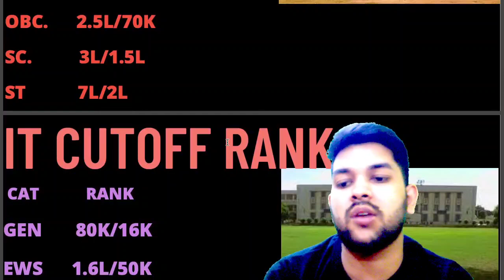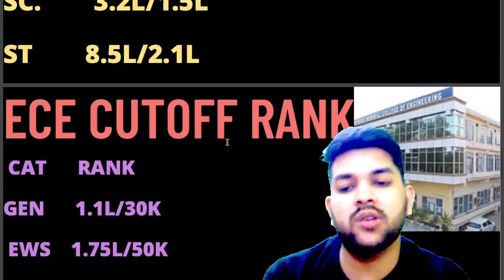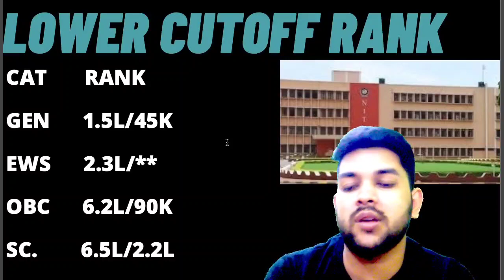Jac delhi Spot round Cutoff | IGDTUW Expected cutoff for all branch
(jac delhi spot round eligibility , schedule ,date and all details)

(jac delhi counselling updates big increment in cutoff)

(jac delhi counselling 2022 cutoff trend | expected cutoff | refund process)

(jac delhi counselling 2022 choicefilling change )

(jac delhi nsut expected cutoff upto last round )

(jac delhi counselling 2022 decision making)

(jac delhi counselling 2022 willingness submission)

(jac delhi counselling 2022 important info for admission)

(jac delhi counselling 2022 what to do after round 1 )

(jac delhi counselling 2022 round 1 allotment done)

(jac delhi 2022 dseu safe rank)

(jac delhi 2022 | NSUT expected cut-off for 2022)

(jac delhi 2022 DTU expected cutoff rank)